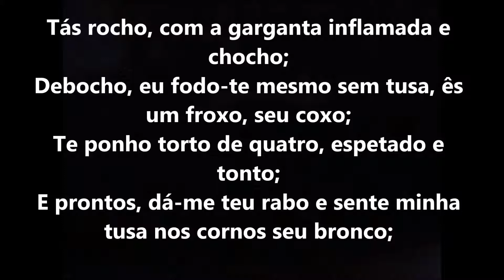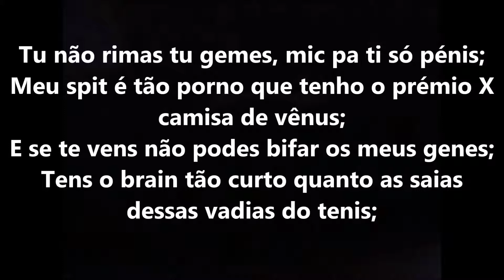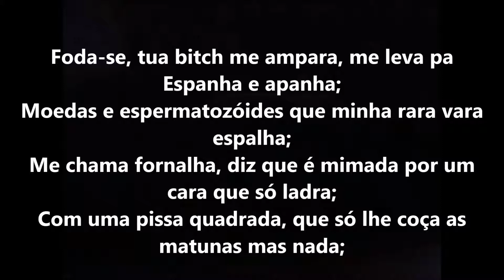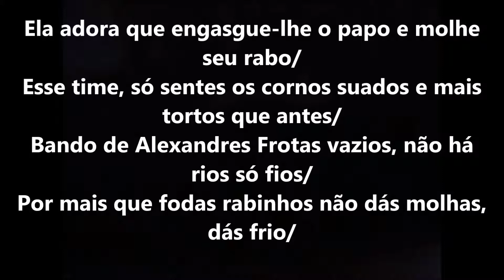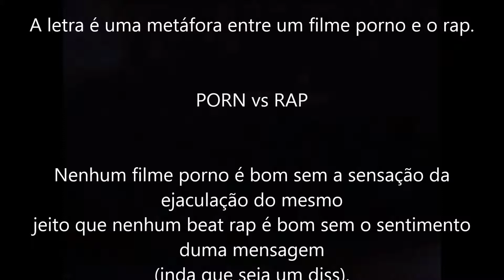Grunho Poesista - Vasectopoesia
a.k.a Vasectopoesista